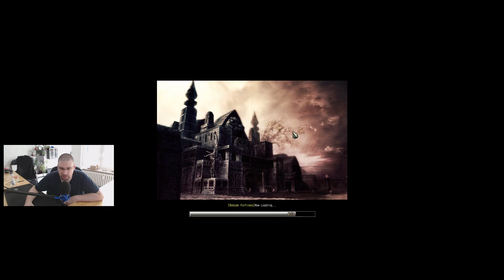[SteamGameCheck] Let´s Test Twelve Sky 2 #1 [Alternatives Metin ohne Steine]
Wir sind auch unter Facebook und Twitter zu erreichen

Ihr wollt mich unterstützen und helfen?
50Cent geht an die "Save the Children" Organisation